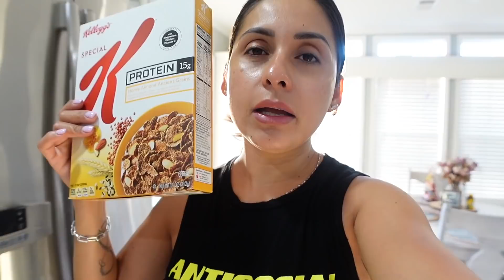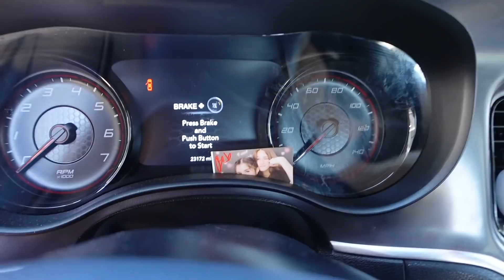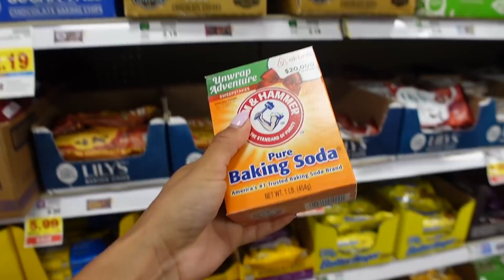arreglando Llanta Ponchada 🚜+ Alguien que la invite a Bailar + asi quiero mi bolsa-♡IsabelVlogs♡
Lleve a reparar la llanta del carro de Emily estaba ponchada tenia dos clavos , asi quiero mi bolsa para el gym la mary la compro en la pink , la Mary se pone a perrear en el gym alguien que la invite a bailar por favor !, prepare mi rico pescado frito y mi salsa asada !! compras en el super mercado para la cena de hoy ,

Hola como están !!  Tenemos videos 👩🏻‍💻💻 en este Canal casi todos los dias!!
Para que te diviertas con nosotros en nuestra vida familiar del dia a dia !!
Prende la campanita de notificaciones 🔔 para que no te pierdas ninguno de nuestros videos !!
NO se te olvide de dejar un mega LIKE👍🏽 !!

Super Fans de Isabelvlogs en Facebook !!!

Me pueden mandar a cualquiera de estos nombres !!
IsabelVlogs
Isabel Selleck
Isabel Valenzuela

✔️MUCHOS LIKES
✓ COMPARTAN
LINKS IMPORTANTES !